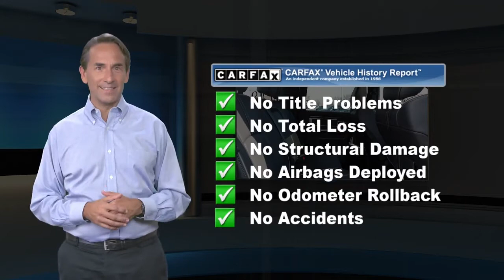Used 2018 Ram 2500 Limited, Laurel, MD 05392A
Academy Ford

Clean CARFAX. Bright Silver Metallic Clearcoat 2018 Ram 2500 Laramie Longhorn 4WD 6-Speed Automatic 6.4L Heavy Duty V8 HEMI w/MDS **BLUETOOTH**, **BACKUP CAMERA**, **GOOD BRAKES**, **GOOD TIRES**, **RECENT TRADE IN**, **NAVIGATION GPS NAV**, **MOONROOF SUNROOF**, **USB PORT**, **BLIND SPOT MONITOR**, **LANE MONITOR DETECTOR**, **SIRIUS XM**, **UCONNECT**, **LEATHER INTERIOR**, **HEATED SEATS**, **COOLED SEATS**, **TOW PKG**, **PASSES STATE INSPECTION**, **REMAINDER OF FACTORY WARRANTY**, 115V Auxiliary Power Outlet, 220 Amp Alternator, 4 Adjustable Cargo Tie-Down Hooks, 4.10 Axle Ratio, Anti-Spin Differential Rear Axle, Auto High Beam Headlamp Control, Bed Cargo Divider/Extender, Body Color Fender Flares, Bucket Seats, Chrome Belt Moldings, Chrome RAM Tailgate Nameplate, Folding Flat Load Floor Storage, Heated Second Row Seats, Heated Steering Wheel, Heavy Duty Snow Plow Prep Group, High Back Seats, Instrument Cluster w/Display Screen, Keyless Enter-N-Go, Leather Wrapped Grab Handle, Limited Chrome Bodyside Molding, Limited Decor Group, Limited Leather Bucket Seats, Limited Tailgate Applique 4x4, Locking Tailgate, Luxury Door Trim Panel, Luxury Front & Rear Floor Mats, Painted Front Bumper, Painted Rear Bumper, Power 10-Way Memory Driver & 6-Way Passenger Seats, Power Lumbar Adjust, Quick Order Package 22M Limited, Rain Sensitive Windshield Wipers, RAM 2500 Badge, RamBox Cargo Management System, Rear 60/40 Split Folding Seat, Remote Proximity Keyless Entry, Steering Wheel Mounted Audio Controls, Vendor Painted Cargo Box Tracking, Ventilated Front Seats, Wheel to Wheel Side Steps, Wheels: 20" x 8.0" Satin Carbon w/Chrome Inserts, Wood/Leather Wrapped Steering Wheel.Odometer is 15753 miles below market average! Priced below KBB Fair Purchase Price!***Academy Ford, your local family owned Ford dealer where Honesty & Integrity have been our tradition for 50+ years. WHEN PURCHASING A PREVIOUSLY OWNED VEHICLE FROM ACADEMY, YOU WILL NOT ONLY GET A GREAT PRICE ON A GREAT VEHICLE YOU WILL GET Nitrofill in your tires and BG Engine Protection for Life. *** AcademyFord.com makes buying a vehicle as easy as possible. With our FREE payment quotes, Quick Credit Application, Award Winning Service and Parts Departments, and Body Shop. Academy Ford is your full-service dealer!

[RLVID:2319:c0787e26e6261499:e8ca01e040af1137:1]